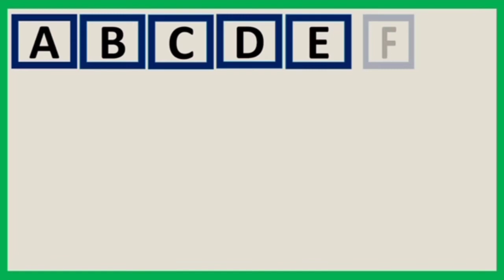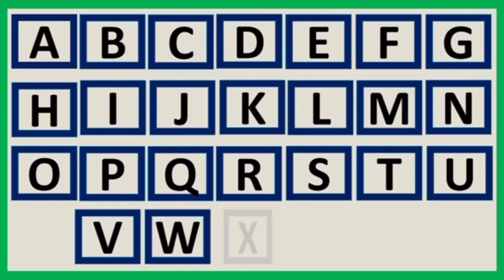Alphabet letter Abcdefghijklmnopqrstuvwxyz a b c d e f g h I j k l m n o p q r s t u v w X y z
Hello  you tub tim में बहुत लम्बे समय से you tub पर विडियो बना रहा हूं  इतने मेहनत करने के बाद भी मैरा चैनल पर 1000 सब्सक्राइबर और 4000 वाच टाइम पुरा नही हुआ है मैं बहुत परेशान हु सब्सक्राइबर और वाच टाइम को लेकर अतः आपसे नम्र निवेदन है कि मैरे 1000 सब्सक्राइबर और 4000 वाच टाइम पुरा करने के लिए मैरे वीडियो को वायरस करने की कृपा करें 1000 सब्सक्राइबर और 4000 वाच टाइम पुरा होने के बाद में पुरे परिश्रम से अच्छा से अच्छा विडियो बनाउगा
                                                        धन्यवाद